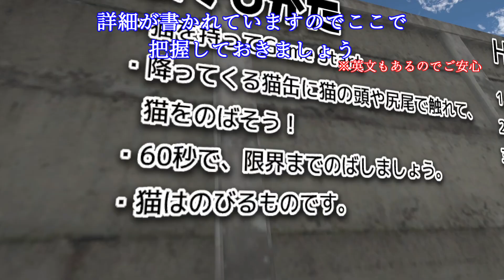Twitterで紹介するVRChatワールドシリーズ第1018回目！Longcat Challenge ǃ ～Catnarok～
今日紹介するワールドはLongcat Challenge ǃ ～Catnarok～
60秒間次々と振ってくる猫缶を取っていくゲームワールド
猫缶を取ると猫は伸びていき、虹色の缶は更に伸びます
猫が鳴きながら伸びていく光景は愛くてシュールです

This is Yatano from Virtual FOX
Today's world is Longcat Challenge ǃ ～Catnarok～
A game world where you take cat cans that shake one after another for 60 seconds
If you take the cat can, the cat will grow, and the rainbow can will grow even more.
The sight of the cat growing while meowing is lovely and surreal.